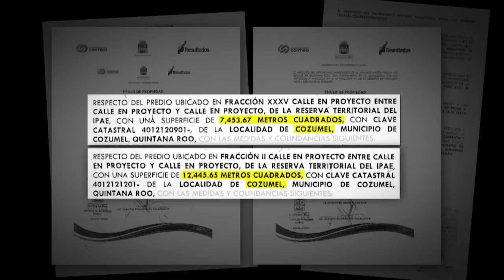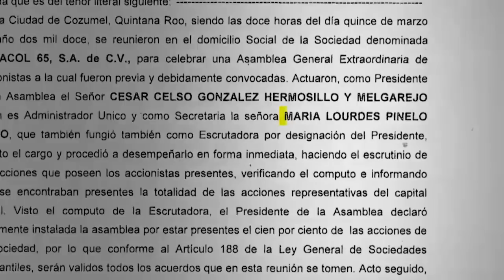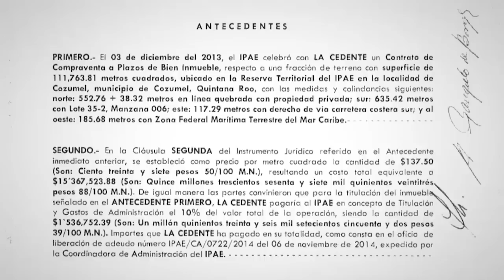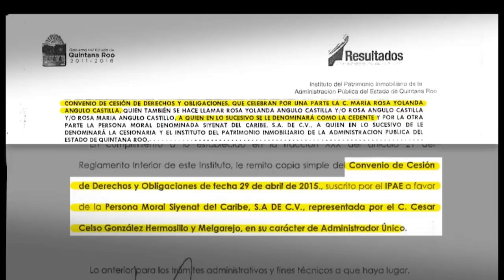Borge remata terrenos en Cozumel - 10 en Punto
El gobernador de Quintana Roo remató predios de la reserva ecológica de Cozumel dejando como beneficiarios a sus familiares, amigos y empleados. Más información con Denise Maerker en 10enPunto.